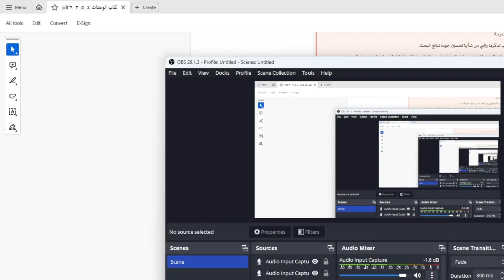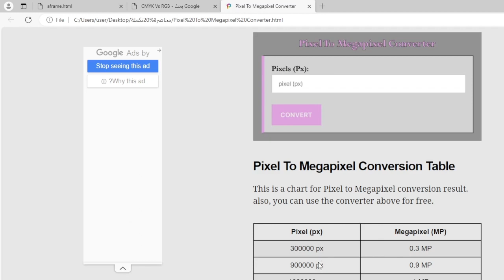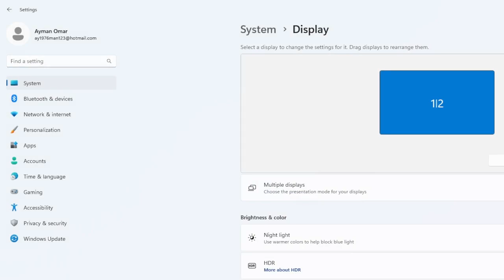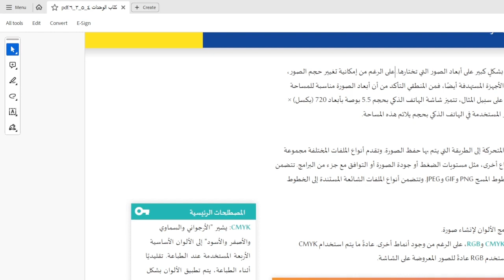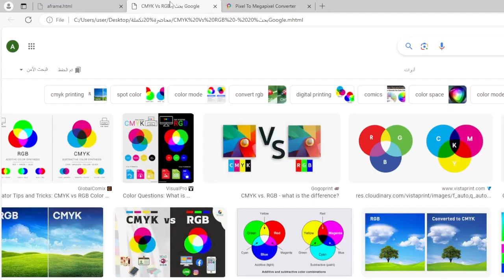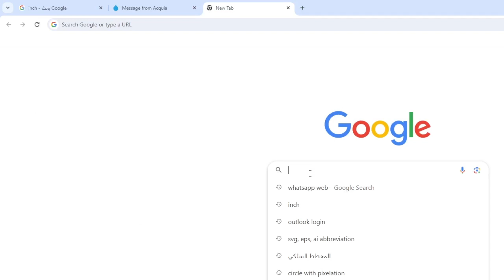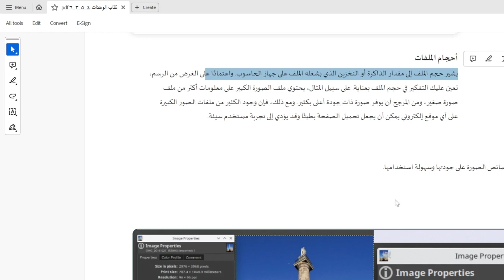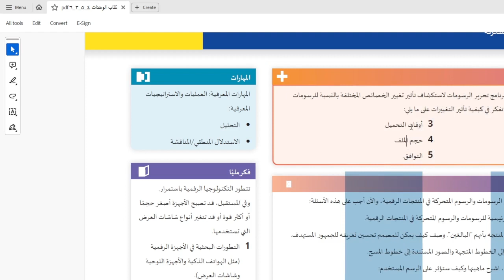مقدمة للرسومات الرقمية والرسوم المتحركة الدرس الرابع